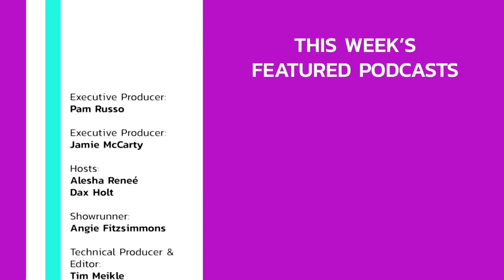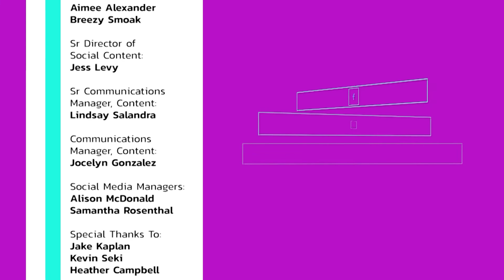Exclusive Interview with 'The Man Enough Podcast"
Podsauce’s Alesha and Dax chatted with Justin Baldoni about his series, “The Man Enough Podcast.” In this interview, Justin told Podsauce all about his podcast, why men need to embrace their vulnerability, how interviewing his father and wife were some of the podcast’s best moments, and more.

Alesha was stoked to speak with Justin since she watched him on TV show Jane the Virgin. Later in the episode, we hear why Dax appreciates “The Man Enough Podcast” and which specific episode resonated for him.

“The Man Enough Podcast” is about masculinity, hosted by Justin and his friends, Liz Plank and Jamey Heath, who are learning together in real time. Episodes explore conversations that are “millennialed,” bringing listeners along for a judgment-free journey. The series encourages space for people to have candid conversations about the human experience and to inspire everyone, not just men, to become better people.

“The Man Enough Podcast” has interviewed great guests including Shawn Mendes, Matthew McConaughey, and Rainn Wilson, just to name a few. In interviews, listeners will hear about masculinity, relationships, race, sex, parenting, career, and body image.

🌀 Podsauce covers the world of podcasting to help podcast lovers and newbies GetATaste for new series and can’t-miss episodes‼️
〰️ Join hosts Dax Holt + Alesha Renee´ weekly, starting Thurs, 7/29!